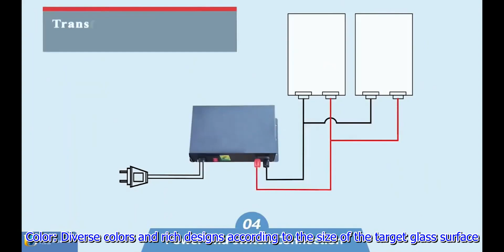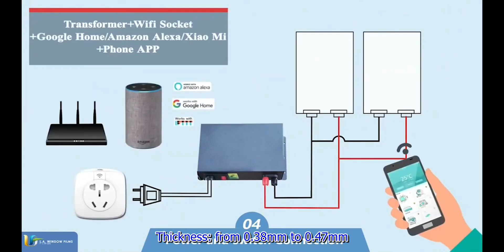film điện thông minh - film cách nhiệt thông minh 0903 154 580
CÔNG TY THƯƠNG MẠI KỸ THUẬT THÁI NGỌC TUẤN – TNT GROUP

      CÔNG TY THÁI NGỌC TUẤN RẤT VINH DỰ LÀ ĐẠI LÝ ĐỘC QUYỀN, SẢN PHẨM FILM ĐIỆN THÔNG MINH FILM BASE CHẤT LƯỢNG CAO, TIÊU CHUẨN G7, CUNG CẤP CHO THỊ TRƯỜNG VIỆT NAM CỦA TẬP ĐOÀN FILM BASE ĐA QUỐC GIA LÀ THƯƠNG HIỆU NỔI TIẾNG CHO THỊ TRƯỜNG CHÂU ÂU TIN DÙNG-NHƯ NƯỚC ANH- PHÁP- ITALIA – MỸ - NHẬT – AUSTRALIA VÀ TOÀN CHÂU Á VỚI DOANH SỐ XUẤT KHẨU NĂM QUA HƠN 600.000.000USD CHO PHIM ĐIỆN THÔNG MINH - SMART FILM

     CÔNG TY THÁI NGỌC TUẤN (TNT GROUP) HƠN 20 NĂM CHUYÊN NGÀNH KỸ THUẬT, VỚI SỨ MỆNH FILM ĐIỆN THÔNG MINH DIAMOND COOL NÂNG TẦM SẮC MÀU CUỘC SỐNG, MỖI GIA ĐÌNH VIỆT, Sự hiện đại thiết kế đẳng cấp của không gian kiến trúc văn phòng doanh nghiệp, không chỉ đem lại cảm hứng làm sáng tạo, thành quả cao cho mỗi nhân viên. Mà còn nâng cao uy tín với tất cả quý khách hàng và đối tác trong lần đầu tiên đến thăm quan hợp tác

    FILM ĐIỆN THÔNG MINH MỎNG -NHẸ -GỌN, KHÔNG CHIẾM KHÔNG GIAN, DÁN TRỰC TIẾP TRÊN BỀ MẶT KÍNH , là giải pháp thông minh đa chức năng cho không gian nhà kính và cửa kính, nhờ công nghệ P D L C giúp chuyển đổi từ màu trong suốt thoáng đãng sang màu trắng đục kín đáo trong tíc tắc,  để đảm bảo sự riêng tư hoặc có thể điều chỉnh độ sáng trong theo tỷ lệ ánh sáng mong muốn trong không gian nhà kính, được nhận xét là loại rèm thông minh tiên tiến nhất hiện nay và trong tương lai, được thiết kế mới hoặc trang bị thêm cho không gian nhà kính hiện hữu, để nâng cấp ngay lập tức, chuyển ngay từ mờ đục sang trong suốt hoặc ngược lại, cùng với đó được thiết kế hiện đại, tối ưu hóa không gian, khi nhược điểm của mành vải truyền thống không thực hiện được, đây chính là điểm mạnh của film điện thông minh, ngăn ngừa bụi bặm, vi khuẩn, nấm mốc, sự tinh tế trong thiết kế tạo nên ấn tượng kết hợp với các vách ngăn kính, cửa kính hiện hữu tạo thành phong cách không gian mở thoáng đãng với Tuổi thọ cao trên 15 năm, giá đầu tư ban đầu gần ngang bằng mành cửa truyền thống

       Đặt biệt film điện thông minh nâng tầm thương hiệu sản phẩm doanh nghiệp có thể thiết kế Logo thương hiệu sản phẩm, tên công ty, giới thiệu sản phẩm bằng chữ hoặc hình ảnh, thiết kế đồng hồ thời gian, hình ảnh biểu tượng, làm màng cửa tự động chuyển đổi nhiều trạng thái màu sắc khác nhau bằng bảng điều khiển remote từ xa

    Film điện (Smart film)  nhờ  tinh thể lỏng phân tán polymer (gọi tắt là PDLC) là vật liệu mỏng nhẹ,. Được dán trực tiếp lên bề mặt kính đã có lớp keo sẵn nên việc lắp đặt đơn giản lên kính và bảo vệ an toàn cho kính, có khả năng cách âm , cách nhiệt đến 70%, ngăn cản nhiệt độ từ ánh nắng mặt trời chiếu vào bên trong nhà kính, nên không bị ảnh hưởng nứt, cong vênh, bạc màu, giúp nâng cao tuổi thọ của nội thất trong nhà kính, giảm năng lượng tiêu hao của điều hòa không khí,  tiết kiệm điện năng hơn 30%  khi xài film điện thông minh, còn ngăn chặn 98% tia UV độc hại, Chống thấm nước, tránh ngưng sương trên bề mặt kính, dễ dàng vệ sinh, không lo bám bụi, chống cháy nổ, bảo vệ kính an toàn, mà các loại rèm cửa truyền thống khác không thể làm được

THÔNG  SỐ  KỸ  THUẬT VÀ HƯỚNG DẪN LẮP ĐẶT FILM ĐIỆN THÔNG MINH DÁN TRỰC TIẾP LÊN KÍNH
Màu sắc film thông minh: Đa dạng màu sắc và phong phú kiểm dáng theo  kích thước bề mặt kính hiện hữu
Độ dày film: Từ 0.3.8mm đến 0.4.7mm
Kích thước tối đa: khổ rộng 1000mm – 1200mm – 1500mm – 1800mm với chiều dài  theo yêu cầu ( tối đa chiều dài 50 mét trên 1 cuộn)
Kích thước có thể cắt theo yêu cầu của khách hàng, film có thể dán lên tất cả bề mặt kính trong nhà, kể cả kính cong  có thể đục lỗ, cắt – vv
Mức độ truyền ánh sáng nhìn thấy: ON lớn hơn 98%, OFF lớn hơn 55%
Khả năng ngăn tia UV: 98%
Khả năng ngăn tia hồng ngoại: 60%

  Cám ơn quý khách quan tân sản phẩm film điện thông minh, vui lòng liên hệ tư vấn kỹ thuật, khảo sát, lắp đặt và được làm chính sách thành viên đại lý cấp 1 toàn quốc, vui lòng liên hệ, Zalo 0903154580 hoặc 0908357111 Mr. Tình

Để biết thêm thông tin sản phẩm QUÝ KHÁCH HÀNG VÀ NHÀ THẦU vui lòng truy cập hoặc

Công ty TNT Chúng tôi rất hân hoan kính mời quý khách hàng và nhà thầu đến thăm quan phòng trưng bày giới thiệu sản phẩm và huấn luyện kỹ thuật lắp đặt film điện thông minh cho đại lý toàn quốc tại

CÔNG TY THÁI NGỌC TUẤN CHUYÊN NGÀNH KỸ THUẬT HƠN 20 NĂM LUÔN CAM KẾT CUNG CẤP SẢN PHẨM CHẤT LƯỢNG CAO - UY TÍN MÀ CÁC NƯỚC PHÁT TRIỂN TIN DÙNG

🏡 VPGD:VPGD: Trụ sở  : 4/7 Bàu Cát 1, Phường.14. Quận Tân Bình - TP- Hồ Chí Minh ĐT: 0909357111 Anh Tình